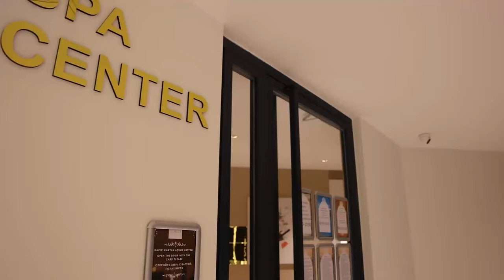Новый Комплекс в Махмутларе: Обзор Квартиры 1+1 у берега моря с видом на крепость| ARBATHOMES 2024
00:00Вступление
01:21Город АЛанья
01:31Район Махмутлар
01:51Инфрастурктура комплекса
03:00Месторасположение комплекса
04:04Обзор квартиры 1+1
04:25Вид на Средиземное море
05:10Подробный обзор квартиры
07:25Итоги

Всем привет! Вы на канале ArbatHomes! Я Асым Баштуг, директор компании ArbatHomes, и сегодня у нас для вас шикарное предложение в замечательном районе Махмутлар города Аланья.

Махмутлар расположен всего в 13 километрах от центра Аланьи и славится своей развитой городской инфраструктурой. Ранее это была небольшая деревушка, окруженная банановыми и апельсиновыми плантациями. Но за последние десять лет район пережил невероятный рост и превратился в современный и удобный для жизни уголок. Здесь вы найдете высотные здания с потрясающими видами на море, множество парков, прогулочных зон, супермаркетов, продуктовых магазинов, магазинов одежды, ресторанов и отделений банков. Добраться до центра Аланьи можно на автобусе, который ходит каждые 10-15 минут.

Махмутлар также известен своими фермерскими базарами, которые проходят по вторникам и субботам. Береговая линия района протянулась почти на 5 километров, и мэрия города делает все для комфортного времяпровождения жителей и гостей. Здесь обустроены красивые беседки, пешеходные дорожки, детские и тренажёрные площадки. Пляжи оборудованы шезлонгами, водными аттракционами и пляжными кафе.

Район Махмутлар особенно привлекателен для иностранцев, большинство из которых из стран СНГ. Здесь вы не почувствуете языкового барьера, поскольку район считается русскоязычным. Махмутлар идеально подходит как для постоянного проживания, так и для отдыха. Это также отличный выбор для инвестиционных вложений благодаря высокому спросу на длительную и краткосрочную аренду. Цены на недвижимость здесь ниже, чем в центре города, что делает район ещё более привлекательным.

Теперь о нашем предложении. Комплекс только что сдан в эксплуатацию, и наша квартира находится на 11 этаже с видом на крепость Аланьи и море. Планировка квартиры 1+1, площадь 55 кв.м. Квартира с чистовой отделкой, встроенной кухонной мебелью и санузлом. Высокие потолки и светлое пространство создают ощущение простора и комфорта.

Инфраструктура комплекса – это почти как отель, где есть все для вашего спокойного проживания. Давайте рассмотрим её подробнее.

Начнем с бассейнов. В комплексе есть огромный открытый бассейн, где можно освежиться в жаркий день. Рядом расположен детский бассейн, специально оборудованный для самых маленьких жителей. Для любителей водных развлечений предусмотрен аквапарк с горками, где можно весело провести время всей семьей.

После активного отдыха на воде можно расслабиться в сауне или хамаме. Эти зоны для релаксации позволят вам снять напряжение и восстановить силы. Для тех, кто предпочитает активный отдых, в комплексе есть тренажерный зал с современным оборудованием, где можно поддерживать свою физическую форму.

Также в комплексе есть массажные комнаты, где можно заказать профессиональный массаж и полностью расслабиться. Для любителей настольных игр и развлечений предусмотрен бильярдный зал. Здесь можно провести время с друзьями за партией бильярда.

Если вам нужно провести деловую встречу или организовать мероприятие, к вашим услугам конференц-зал. Для кинолюбителей в комплексе есть кинотеатр, где можно смотреть фильмы в удобной и уютной обстановке.

Комплекс также оснащен подземной парковкой, что обеспечивает безопасность и удобство для автовладельцев. На первом этаже находится рецепция, где вас всегда встретят и помогут решить любые вопросы.

Если вас заинтересовало наше предложение, не стесняйтесь обращаться к нам для получения дополнительной информации. Спасибо, что были с нами на канале ArbatHomes. До встречи в следующем видео!